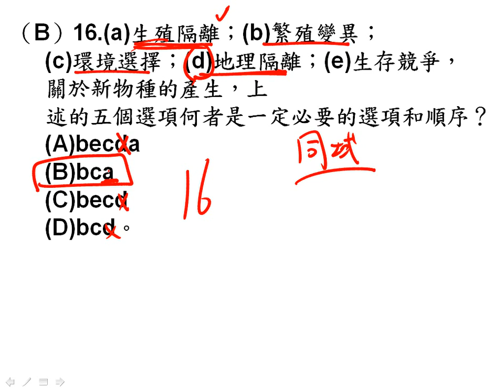t高三進度考ch12,13單選16三廉